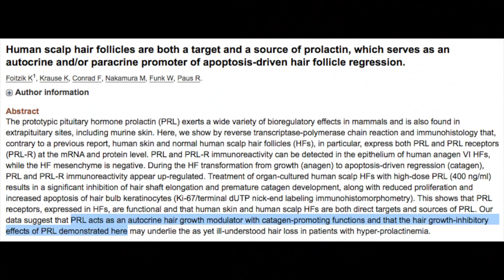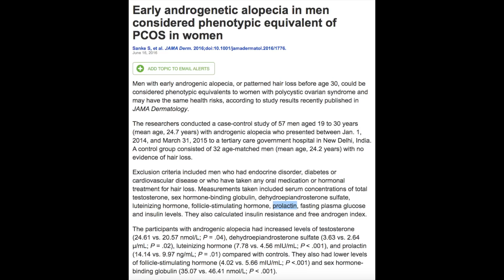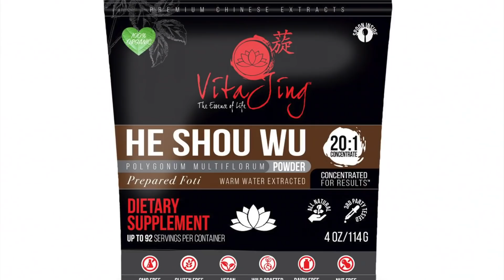Mucuna Pruriens & Hair Loss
Mucuna Pruriens is a well-known ayurvedic herb with many impressive benefits. However, its hairgrowth promoting effects are rarely, if at all mentioned. This is likely due to the fact that the roles of rlevated prolactin levels in the pathogenesis of hair loss are not often talked about.

In this video, we discuss the roles that prolactin plays in the development of androgenicalopecia or patternedbaldness and how mucuna can help.